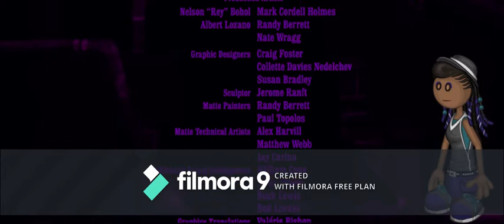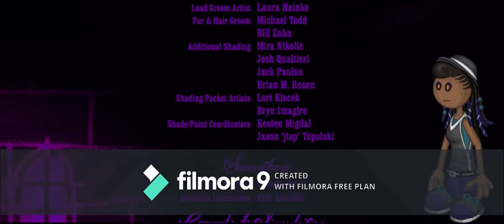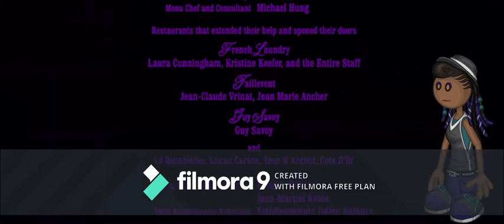Ratatouille End Credits in Indigo Major